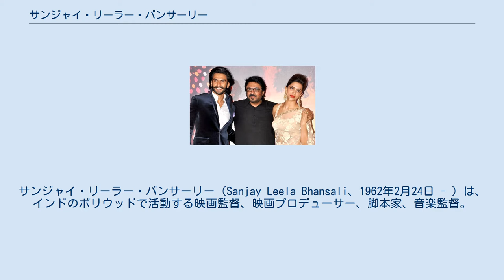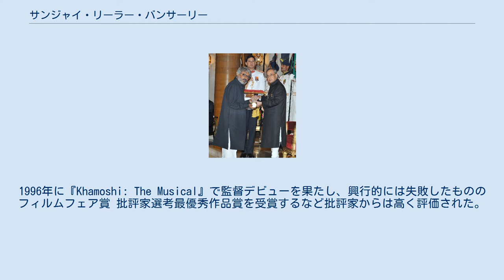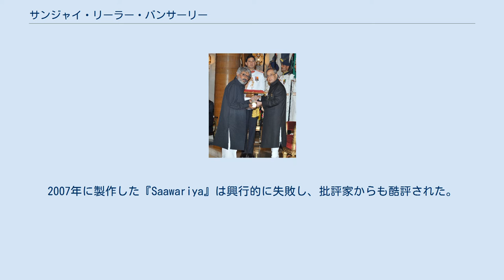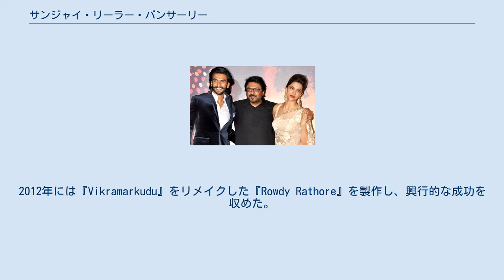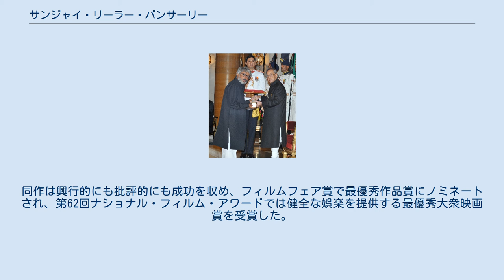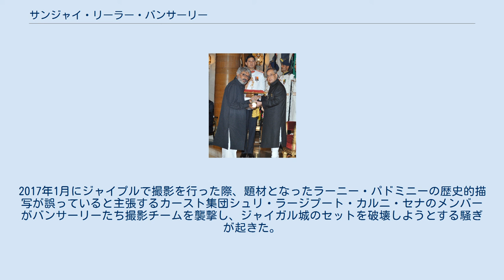サンジャイ・リーラー・バンサーリー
サンジャイ・リーラー・バンサーリー（Sanjay Leela Bhansali、1962年2月24日 - ）は、インドのボリウッドで活動する映画監督、映画プロデューサー、脚本家、音楽監督。
ナショナル・フィルム・アワードを4回、フィルムフェア賞を10回受賞するなど高い評価を得ており、インド映画界で最も成功した映画製作者の1人に挙げられている。
2015年にはインド政府からパドマ・シュリー勲章を授与された。
 南ムンバイ・ブレシュワール出身のグジャラート人であり、グジャラート語を用い、グジャラートの食・音楽・文学・建築を愛好している。
ジャイナ教を信仰しており、インド映画テレビ学院を卒業している。
 ヴィドゥ・ヴィノード・チョープラーのアシスタントとして映画業界でのキャリアをスタートさせ、『Parinda』『1942・愛の物語』『Kareeb』の製作に参加したが、『Kareeb』はトラブルのため途中で降板している。
1996年に『Khamoshi: The Musical』で監督デビューを果たし、興行的には失敗したもののフィルムフェア賞 批評家選考最優秀作品賞を受賞するなど批評家からは高く評価された。
1999年に製作した『ミモラ 心のままに』は興行的な成功を収め、ナショナル・フィルム・アワードを4つ、フィルムフェア賞を9つ受賞するなど高く評価された。
 2002年に『Devdas』を製作し、同年公開のインド映画最高額の興行収入を記録した。
同作はフィルムフェア賞の主要な賞を独占し、第50回ナショナル・フィルム・アワードでは健全な娯楽を提供する最優秀大衆映画賞を受賞、英国映画テレビ芸術アカデミー主催の英国アカデミー賞 作品賞を受賞した。
また、アカデミー外国語映画賞のインド映画代表作品にも選ばれ、第55回カンヌ国際映画祭でも上映された。
タイム誌が選ぶ「10グレイテスト・ムービー・オブ・ザ・ミレニアム」では第8位となった。
2005年に『Black』を製作し、『Devdas』が樹立したフィルムフェア賞の受賞記録を更新した。
同作はタイム誌が選ぶ「10ベスト・ムービー・オブ・ザ・イヤー2005」で第5位となり、第53回ナショナル・フィルム・アワードでは最優秀ヒンディー語長編映画賞を受賞した。
2007年に製作した『Saawariya』は興行的に失敗し、批評家からも酷評された。
2008年にはアルベール・ルーセルが作曲したオペラ『パドマーワティ』を上演した。
パリでの上演会では15分間にわたりスタンディングオベーションが巻き起こり、世界中の批評家から高い評価を得た。
 『Rowdy Rathore』の予告編公開イベントに出席するバンサーリー（左端） 『銃弾の饗宴 ラームとリーラ』予告編公開イベントに出席するランヴィール・シン、バンサーリー、ディーピカー・パードゥコーン 2010年に『Guzaarish』を製作し、初めて音楽監督を務めた。
同作は賛否両論となり、興行的には成功せず、フィルムフェア賞では最優秀監督賞にノミネートされた。
2011年にはXファクター・インディアの審査員を務め、『My Friend Pinto』を製作した。
2012年には『Vikramarkudu』をリメイクした『Rowdy Rathore』を製作し、興行的な成功を収めた。
2013年に『ロミオとジュリエット』を原作とした『銃弾の饗宴 ラームとリーラ』を製作した。
同作のオリジナルのタイトル「Ram-Leela」は複数の宗教団体からラームリーラをイメージさせるとして批判され、ヒンドゥー教徒の心証を傷つけるとして訴訟を起こされた。
最終的にタイトルは「Goliyon Ki Raasleela Ram-Leela」に変更され予定通りに上映されたが、公開1週間後にウッタル・プラデーシュ州での上映が禁止された。
このような状況の中でも同作は世界興行収入22億ルピーを記録し、同年公開のインド映画で第5位の興行収入を記録した。
 2014年に『Mary Kom』を製作し、トロント国際映画祭のオープニングナイトで上映された初のヒンディー語映画となった。
同作は興行的にも批評的にも成功を収め、フィルムフェ...